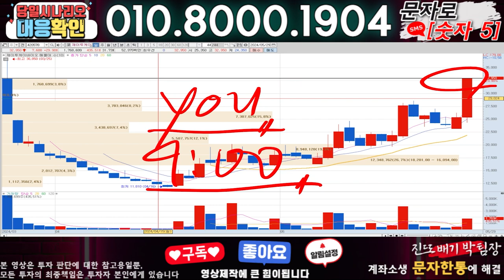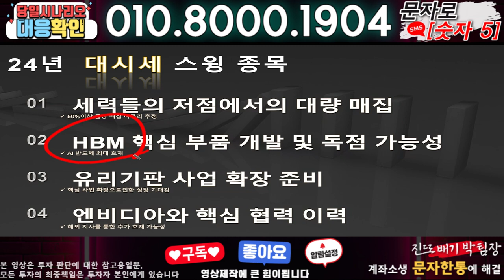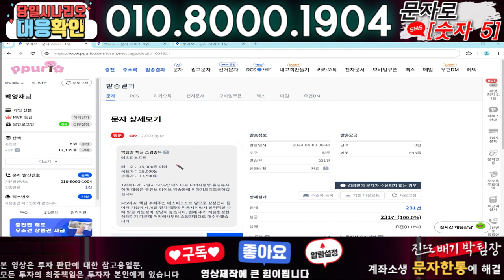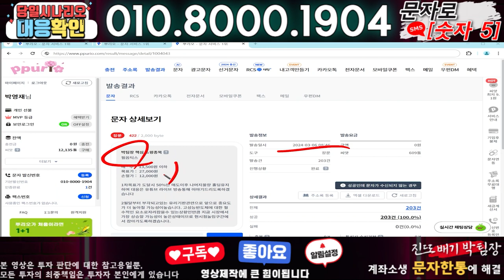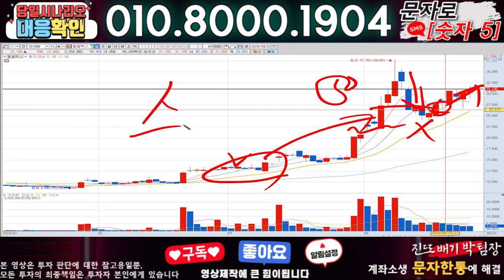피엔티 ) 3분전 기습속보-공식입장발표!! 무슨일인가?